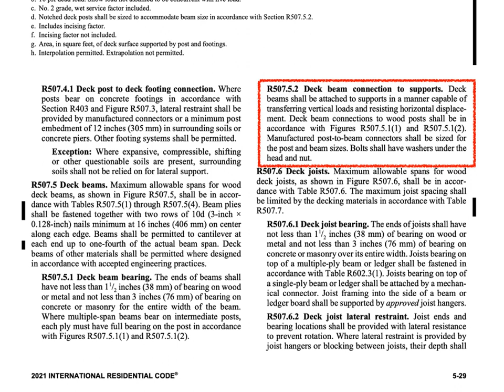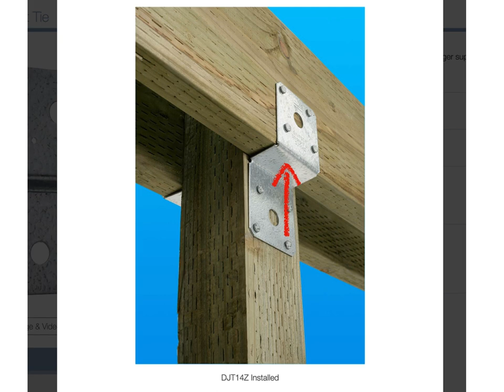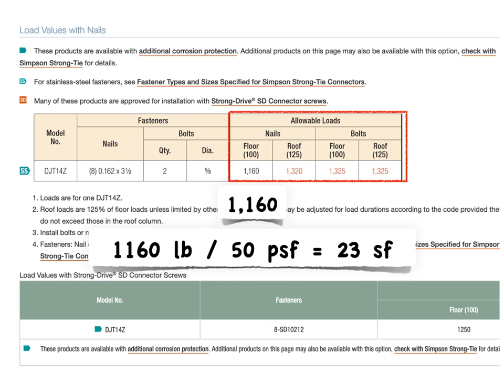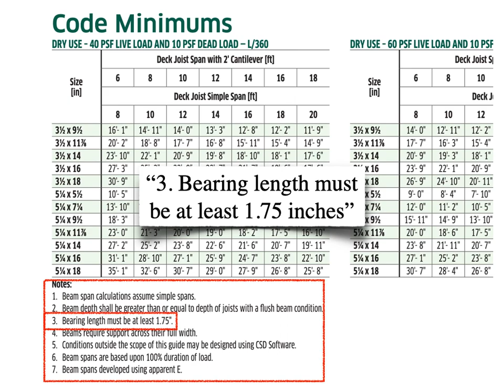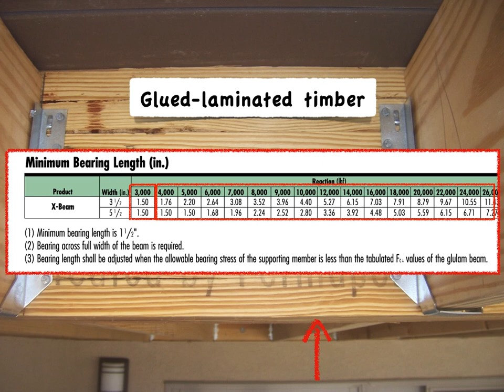Side Mounted Deck Beams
Many people build decks with beams bolted to the side of support posts, but the IRC doesn't provide a method for this connection.  Does that mean it's prohibited?  This clip from the On-Demand Course "Decks: Down the Load Path" on BuildingCodeCollege.com should help answer that question.